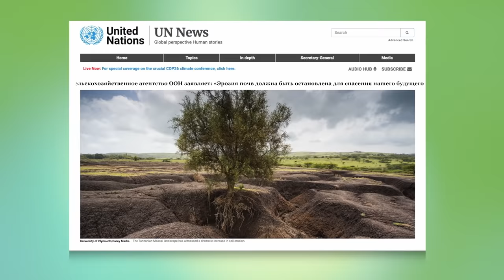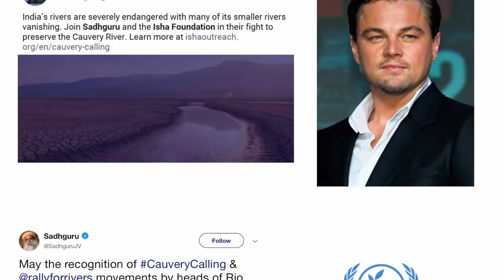Исчезновение почвы — это реальность!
Осознанная Планета — это Глобальное Движение для широкого распространения осознанного подхода к почве и планете. Движение стремится продемонстрировать правительствам всех стран, что их граждане желают, чтобы политика была направлена на восстановление почвы и окружающей среды.

Садхгуру в одиночку проедет на мотоцикле 30 000 километров через 24 страны, чтобы привлечь внимание и получить поддержку более 3 миллиардов граждан.

Ралли начнется в Лондоне и закончится на юге Индии. Там, где Садхгуру инициировал проект «Зов Кавери», позволивший 125 000 фермеров посадить 62 миллиона деревьев для восстановления почвы и реки Кавери.

Активное участие граждан позволит сделать экологические проблемы главной темой предвыборных кампаний. Это приведет к тому, что правительства будут разрабатывать политику и выделять бюджеты на решение экологических проблем, что послужит  устойчивому осуществлению их решений.